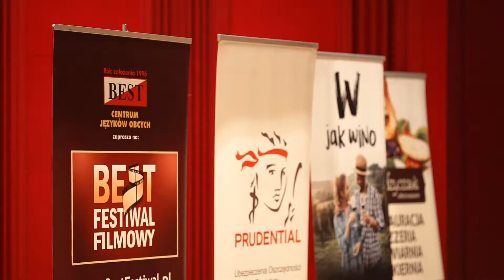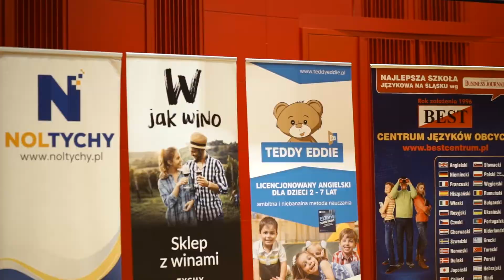BEST Festiwal Filmowy Kino BESTajemnic 2019 Relacja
Relacja z BEST Festiwalu Filmowego Kino BESTajemnic 2019 organizowanego przez BEST Centrum Języków Obcych i AUKSO Orkiestrę Kameralną Miasta Tychy.

Festiwal odbył się w dniach 9-17 listopada 2019 w budynku Mediateki w Tychach pod patronatem honorowym Prezydenta Miasta Tychy pana Andrzej Dziuby.